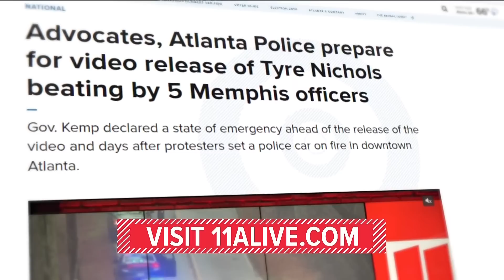Advocates, police prepare for video release of Tyre Nichols beating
Gov. Kemp declared a state of emergency ahead of the release of the video and days after protesters set a police car on fire in downtown Atlanta.